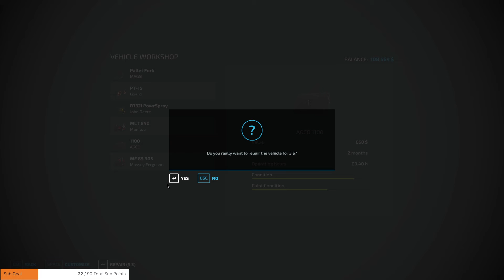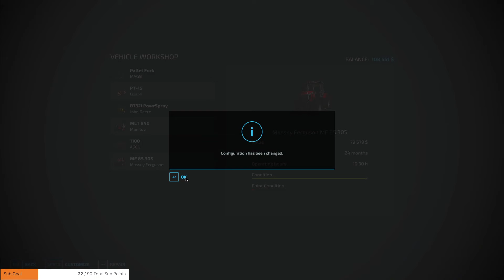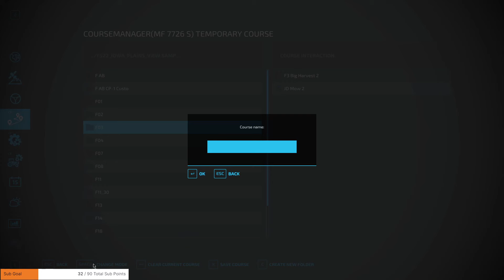Spring is Ending #199 | Hardcore | Iowa Plains View | Farming Simulator 22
💩In this lets play, we are taking things down a bit.  There are some guidelines we started with.
Iowa Plains View Map
Hard Economy
Seasons
No Loans
No Leasing
2 fields
1 helper per 100 head of cattle. But Start with 1.
No Auto-load equipment.
Stones off.
Everything else on.
Hope you enjoy it.  This will be a long lets play.

🚽IF you want to support our community farm, you can donate directly to the Nitrado account
These funds can only be used on Nitrado, and cannot be used elsewhere or taken off the site.

🚽Main YouTube -  @DeuceMS
🚽PixelDeucePlays -  @pixeldeuce